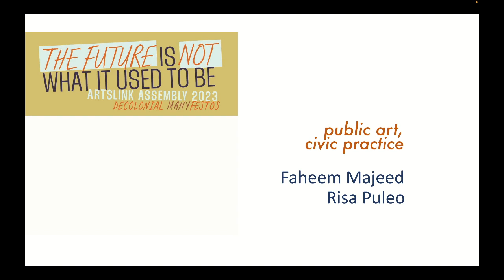Public Art, Civic Practiceat the 2023 CEC ArtsLink Assembly on Thursday 16 November 2023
PUBLIC ART, CIVIC PRACTICE
Faheem Majeed // Floating Museum, Chicago, IL
Risa Puleo // Counterpublic, St. Louis, MO